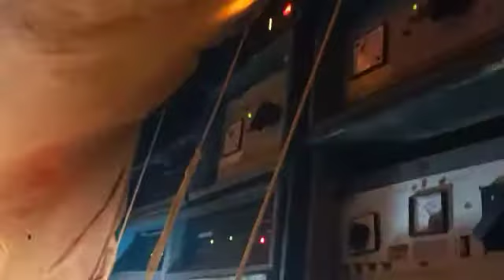Doisai Vishwakarma puja special box competition#Titanic_music😱Amit_Manna